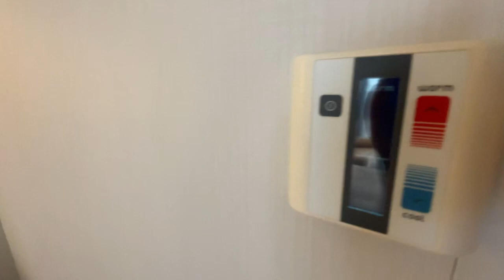Holland America Koningsdam balcony room Tour | Verandah Stateroom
Holland America Kongingsdam balcony room Tour | Verandah Stateroom 7026
April 2022
Alaska Cruise